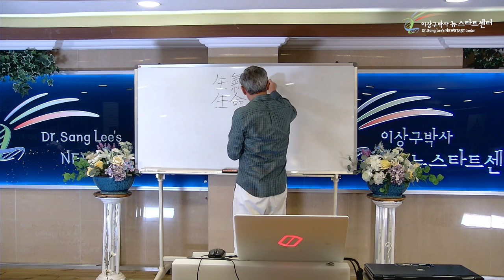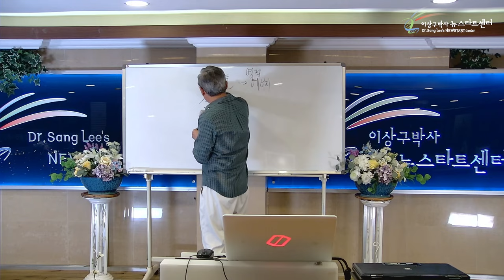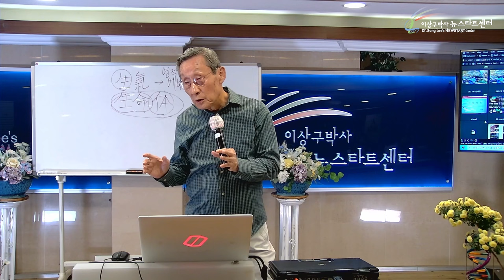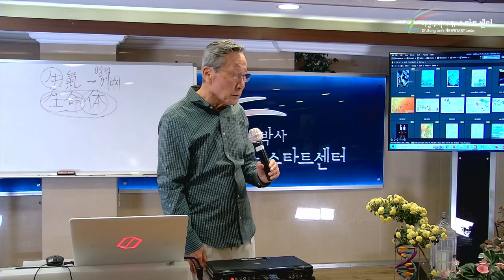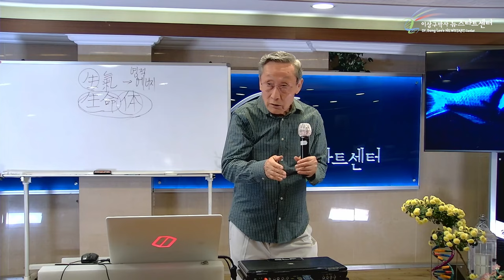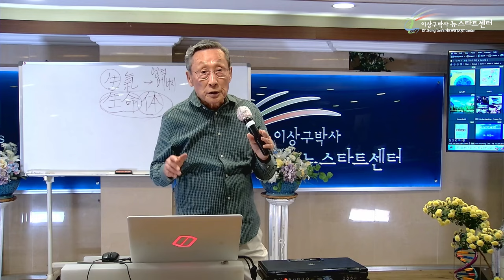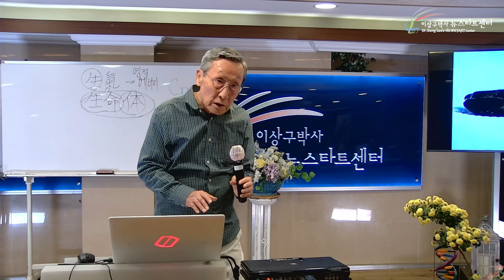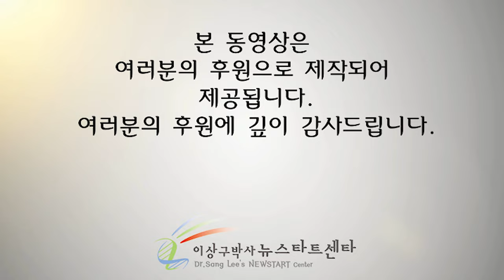[뉴스타트 건강강의 9강] 생명의 기본여건